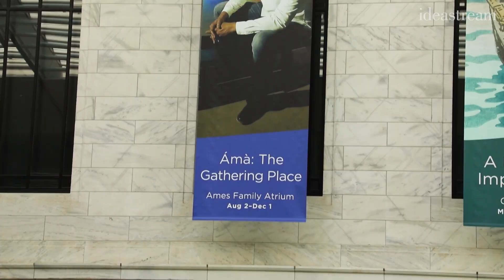Nigerian Artist Reimagines Cleveland Museum of Art's Atrium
A new piece of art is on display that links the Cleveland Museum of Art to the world using music, sculpture, and African imagery. When you step inside the museum, you can't miss it.